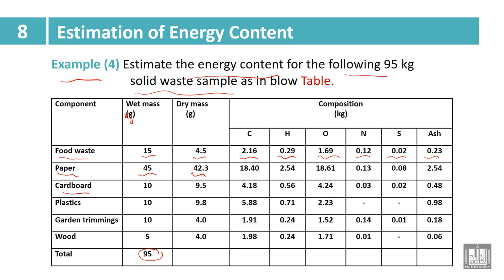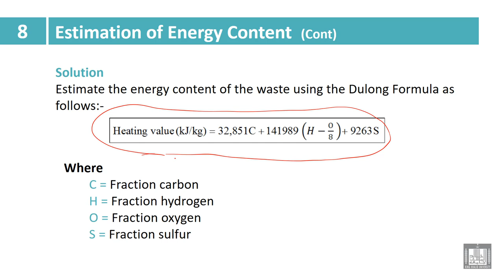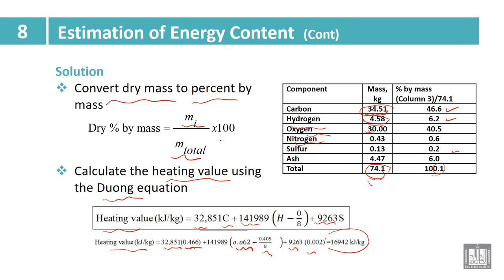Industry and Environmental Pollution | 8- 4 | Estimate the energy content in solid waste sample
الوحدة 8 : Solid Waste
الدرس 4 : Estimate the energy content in solid waste sample
Dulong’s Formula  for estimate the energy content in solid waste sample